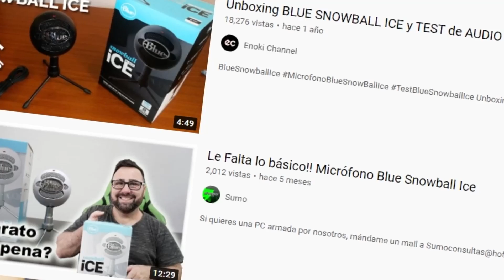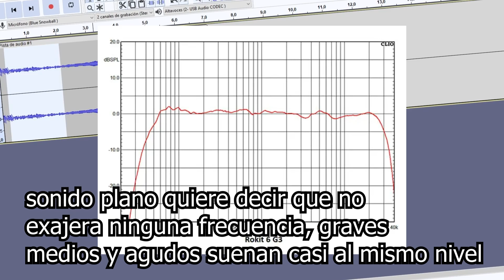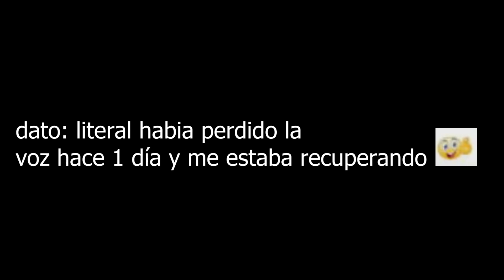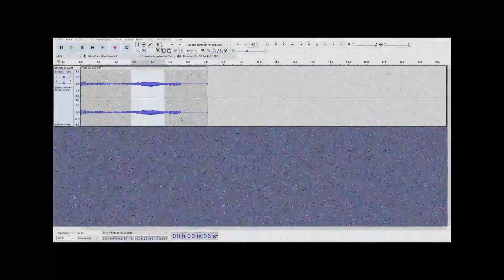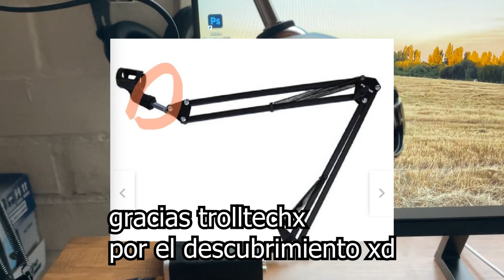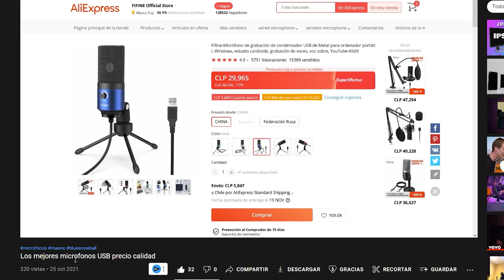💥 BLUE SNOWBALL ICE en 2022 ¿Aun vale la pena? (no lo puedo creer)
Canal MiniTool La necesidad de micrófonos con buena relación calidad precio ha aumentado en los últimos años, el Blue Snowball desde siempre ha sido considerado una buena opción, aun lo será?